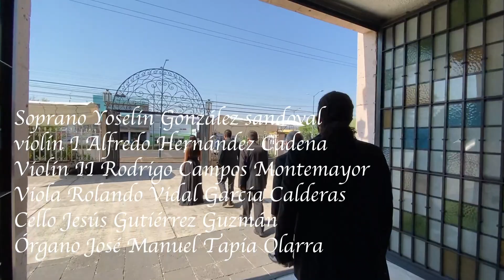Ave María "Nupcial" Paulino Paredes Pérez (1913-1957), Cuarteto Michoacán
Soprano Yoselín González Sandoval
Violín I Alfredo Hernández Cadena
Violín II Rodrigo Campos Montemayor
Viola Rolando Vidal García Calderas
Cello Jesús Gutiérrez Guzmán
Piano José Manuel Tapia Olarra
Santuario del Santo Niño de la Salud
Morelia, Michoacán, México, Abril de 2021